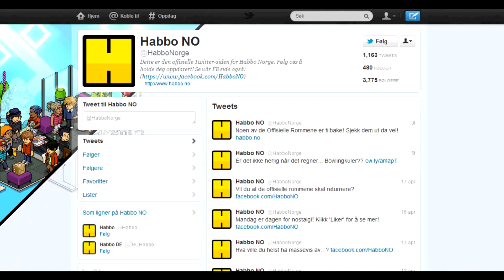[HaBbO360FRAGS] _.:64BiT_pWnErZ:.*FAKE* *REAL* *FAKE*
HARDCORE HABBO GAMING